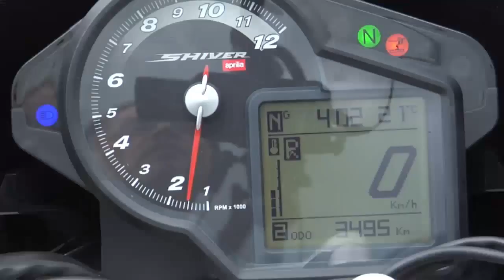Aprilia Shiver 750 Naked - EstriePlus.com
Ouf, et re-ouf! Aprillia compétitionne avec les meilleurs motoristes, sans toutefois avoir le même budget. Mais, il fait toujours se méfier des Italiens en course.